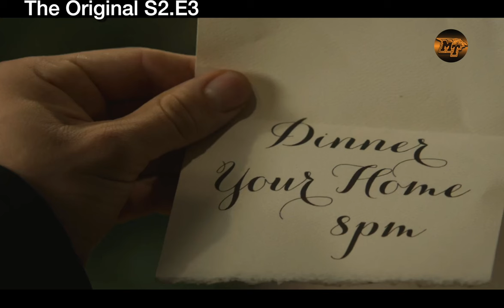ថ្ងៃដែល2នាក់បងប្អូនជួបម្តាយវិញ The Original S2.E3 សម្រាយរឿង | MT Movie explained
សូមស្វាគមន៍មកកាន់ឆាណែល MT Movie Talk

ទំនាក់ទំនងផ្សាយពានិជ្ជកម្ម
ឧបត្ថម្ភគាំទ្រAdmin MT តាមកំលាំងចិត្តអ្នកទាំងអស់គ្នា
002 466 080 (ABA) PHAL PHALY

When Klaus and Elijah receive a cryptic invitation to dinner from their mother Esther. Esther show a shocking secret about Klaus' childhood and unveils her ultimate plan for her children.

COPYRIGHT DESCLAIMER:

I do not own any Video, music and images using in this Video, nor either intention to steal the owner copyrighted materials, I or this channel does not claim any right over them.